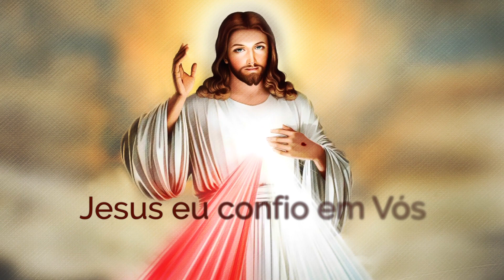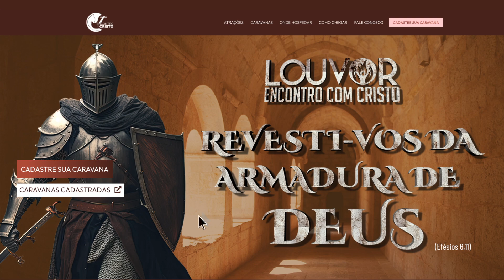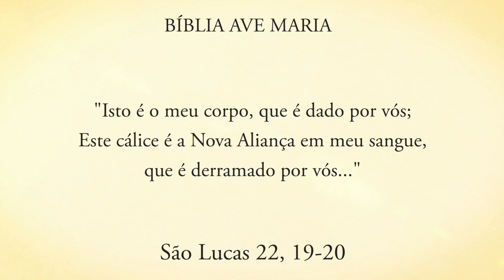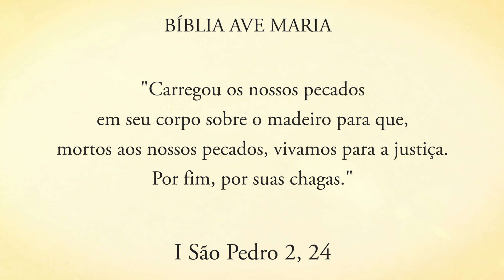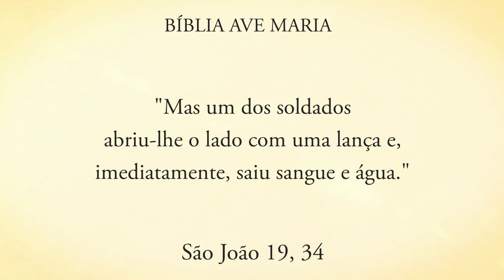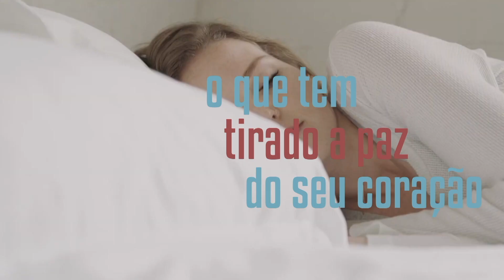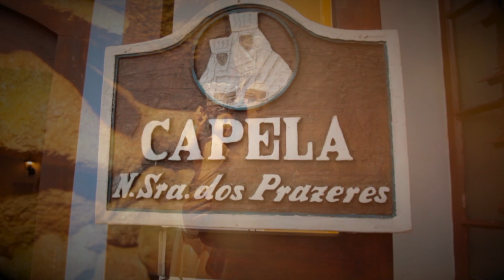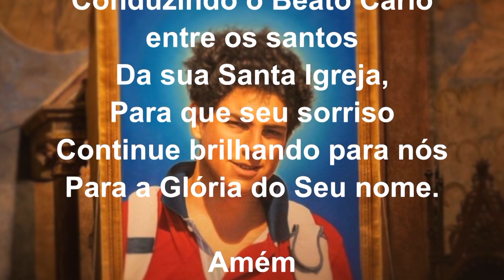Programa Encontro Com Cristo: Cura e Libertação com precioso Sangue de Jesus